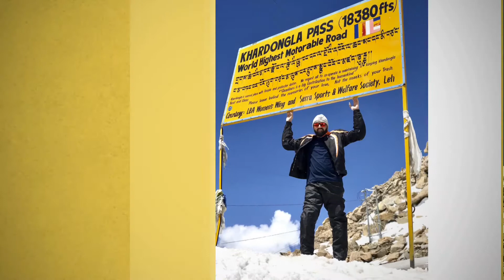Leh Ladakh 2017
Memories of my trip to Leh Ladakh in 2017